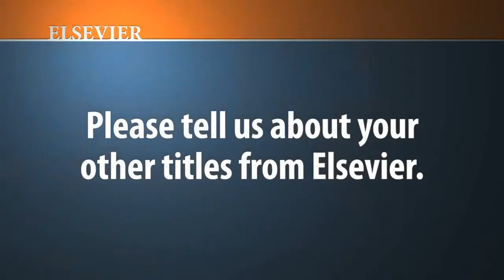Dr. Neil Friedman, an Elsevier author, at AAO 2012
Dr. Neil Friedman chats about the beginning of his writing career, and also discusses what's new in his books "The Massachusetts Eye and Ear Infirmary Illustrated Manual of Ophthalmology, 3rd Edition" and "Review of Ophthalmology, 2nd Edition."

"The Massachusetts Eye and Ear Infirmary Illustrated Manual of Ophthalmology, 3rd Edition"

To learn more about Dr. Friedman, please visit his official Elsevier Authors